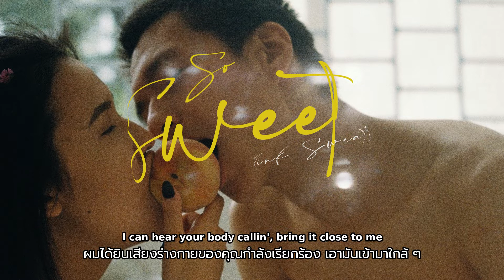so sweet - pink sweat$ [thaisub/แปลเพลง]